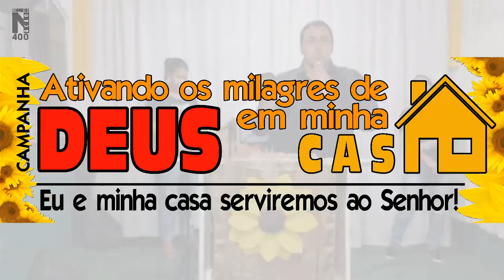CULTO 05 / CAMPANHA ATIVANDO OS MILAGRES DE DEUS EM MINHA CASA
☑️ - Família - Visão de Deus para o governo da terra.

Um renomado cientista disse certa vez que se houvesse uma guerra nuclear o primeiro que as pessoas fariam depois de passado o perigo seria procurar suas famílias.
Nós, não temos como deixar de observar a variedade de famílias em nossas congregações.

As famílias são importantes para nos ensinar e são importantes para Deus. Os Testemunhos nos dizem que os lares cristãos que vivem de acordo com o plano de Deus são seus agentes mais eficazes para o avanço de Sua obra.

Nossas famílias são símbolos da família celestial, para serem mostradas ao mundo, e para servirem de lições objetivas de como são as famílias que amam a Deus e guardam Seus mandamentos.